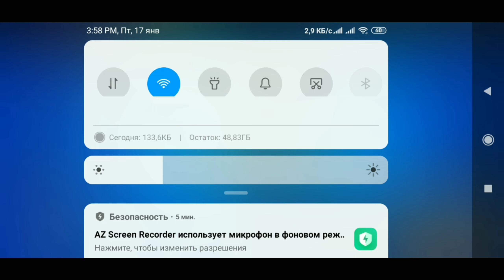Brawl Stars продолжение рубрики Путь Пижона #2